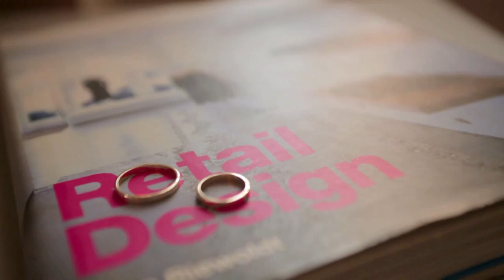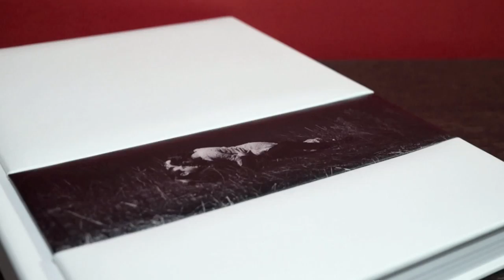Showreel 2013 - John Kotsidis Executive Photography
Ενας ακομη χρονος περασε σαν αστραπη ...
Ενας γεματος αλλα δυσκολος και πολυπλοκος χρονος..
Αλλα με ομορφες στιγμες, πολλες χαρες ταυτοχρονα με δυσκολες καταστασεις.
Με πολυ αγωνα, προσπαθεια, με εποικοδομητικες συνεργασιες και απαιτητικους πελατες...
Πολλες ωρες εργασιας, φωτογραφισης, ρετους και δουλειας στον υπολογιστη..
Γαμοι, βαπτισεις, δεξιωσεις, επιδειξεις μοδας , εταιρικα βιντεο και παρουσιασεις, κοινωνικες εκδηλωσεις, παρτυ, bar, clubs, καπνοι, στριμωγμα...
Αγορες εξοπλισμου...μηχανες, φωτα, καμερες, αξεσουαρ...

Ιδρωτας, αγχος , κουραση , ομορφια, γαληνη, ευχαριστηση.

Μεσα απ αυτην την ομορφη αλλα δυσκολη δουλεια, ενα ShowReel της χρονιας του 2013 ,  καποιων video αλλα και καρε εικονας να αποτυπωσουμε σε 2 μολις λεπτα εναν ολοκληρο χρονο...

Απολαυστε!

Filmed & Edited in HD on location
Copyright @ 2014